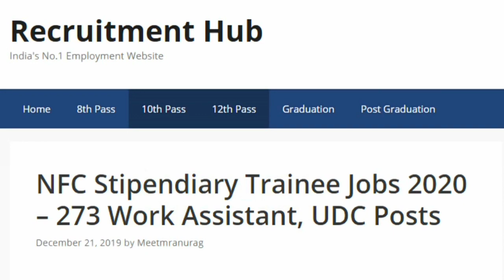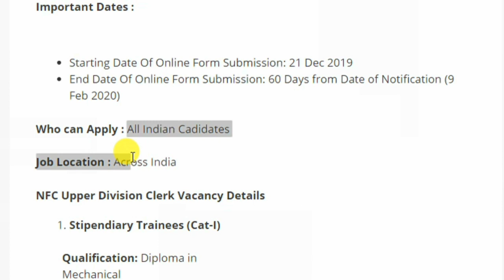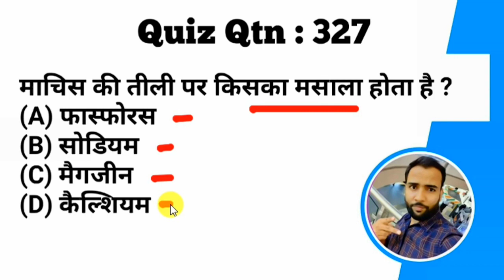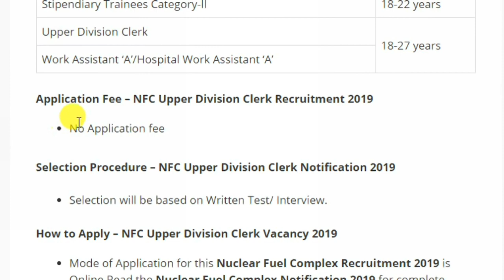केंद्रीय सरकार में आई बड़ी भर्ती,फॉर्म फीस:फ्री | सैलरी:44900 | 10th/12th/Graduate | NFC Jobs 2020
How to Apply :

Apply krne ka link video k last me h Video k last me show kr rhe Subscribers button k upar me Apply Now k button pr click kr k apply krein.

Top 40 Jobs :

SBI Clerk Recruitment 2020 - Apply Online for 8134 Junior Associates Posts

Indian Air Force Airmen Recruitment 2020 - Group X & Group Y Posts

GPSC Jobs 2020 – 1457 Tax Inspector, Police Inspector and Other Posts

UP Metro Recruitment 2019: Junior Engineer, Assistant Manager & PRA Posts

VSSC Technical Assistant Jobs 2020 – 63 Scientific Assistant, Library Assistant Posts

Sainik School Sambalpur (Odisha) Recruitment 2020 for 25 Asst Master, UDC, LDC, Driver & Other Posts

UPPSC Block Education Officer Recruitment 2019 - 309 Block Education Officer Posts